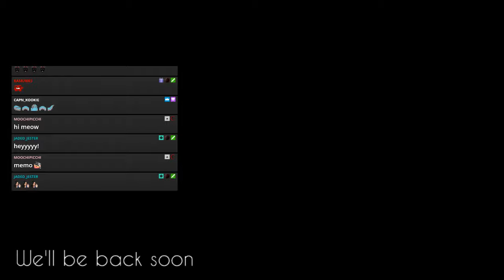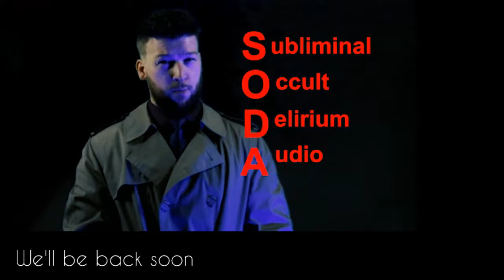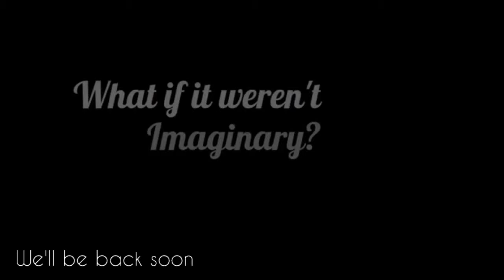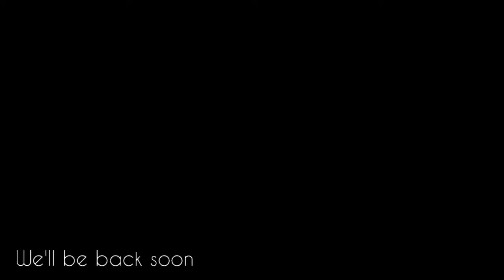Chicago by night V5 [Episode 0 "The Heartland"]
The Prelude chapters to start for the upcoming Chicago by Night Vampire the masquerade V5 source book
Episode 0 "The Heartland"